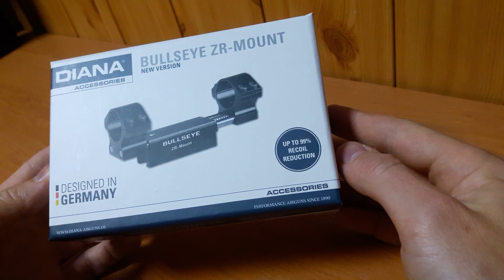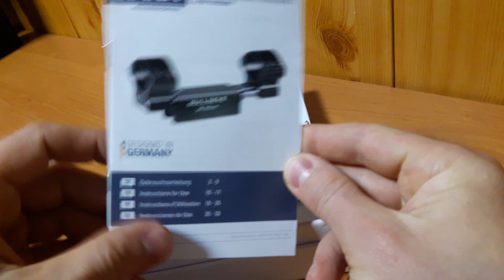Крепление-моноблок для прицелов пневматических винтовок Diana ZR-Mount. 25,4 мм (1) (3770186)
Подвижный моноблок для оптического прицела Крепление Diana ZR-Mount.

Мощные пневматически винтовки имеют одну отличительную особенность – их высокую отдачу зачастую не выдерживают даже качественные прицелы.

Но теперь с появлением нового крепления BULLSEYE “ZR-MOUNT” эта проблема в прошлом!

ZR означает Zero Recoil (нулевая отдача). Конструкция основывается на патентированной пружинной системе и снижает отдачу винтовки практически до нуля. Это снижает риск повреждения даже бюджетного прицела до минимума. Конический ограничитель хода гарантирует 100% постоянство точности.

Крепление производится под планку 11 мм и планку Weaver/Picatinny в двух вариантах - c диаметром 25,4мм (1") и 30 мм. Крепление является весьма прочным и надежно удерживает прицел. Подходит практически ко все пневматическим винтовкам и прицелам.